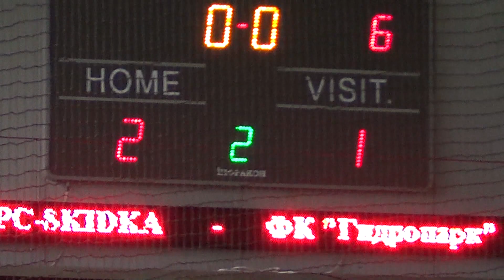IPC-SKIDKA - ФЛ "Гидропарк"